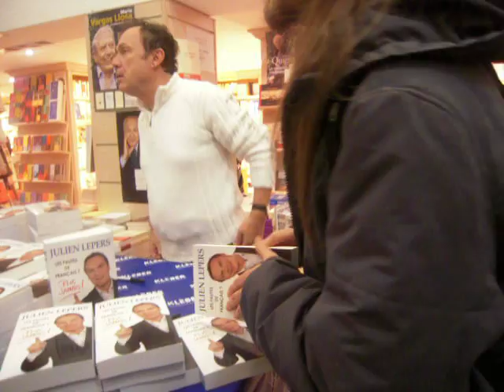Une dédicace de Julien Lepers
Aujourd'hui est un jour béni des Dieux et des Saints. Le jour de la rencontre avec l'illustre animateur Julien Lepers, qui égaye nos fins d'après midi moroses et nos apéritifs endiablés, avec Questions pour un Champion qui fête prochainement ses 23 ans. Pour faire taire le mauvais dicton selon lequel les absents ont toujours tord, cette vidéo est particulièrement dédicacée à Damien, Polo et Jérôme (Domi, Poli et Chérémy sorte d'apôtres lepersiens). C'est pour vous les mecs!